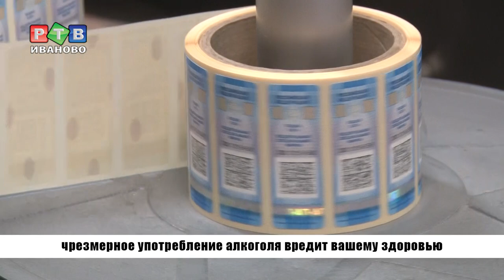Губернатор познакомился с «Шуйской водкой»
Знакомясь с производствами Шуи, нельзя обойти вниманием знаменитую «Шуйскую водку». Вот и губернатор в ходе рабочей поездки посетил  завод. Предприятие это для муниципального района важное. Создает 94 рабочих  места, и платит внушительные  налоги в местный бюджет.